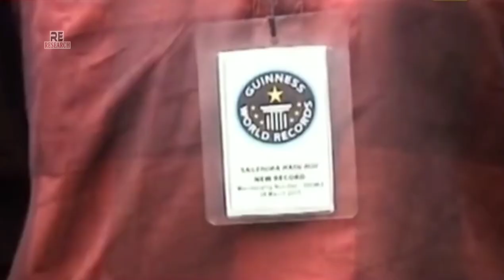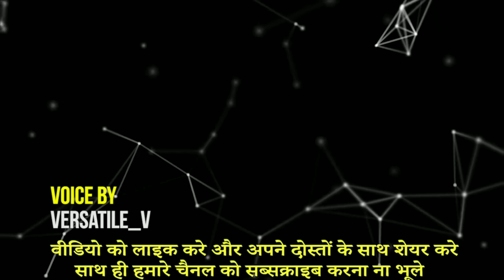Deadly Stunts Ever//Risky Stunt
Deadly Stunts Ever,Deadly Stunts Of Jackie Chan,Deadly Bike Stunt,Deadly Cycle Stunt,Deadly Youtube Stunt,Deadly Car Stunt Game,Risky Stunt
Risky Stunt Crew Get Impossible Shots,Risky Stunt Video,Risky Stunts Beamng Drive,Sudheer Risky Stunts,Vijay Risky Stunts,Risky Cycle Stunt,Risky Bike Stunt,Most Risky StuntsBeamng Risky Stunts